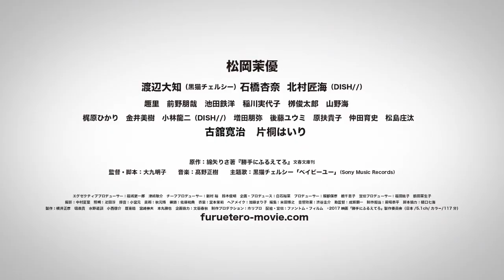映画『勝手にふるえてろ』本編映像◆まるでフレディ・マーキュリーの生き写し！！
◆◆映画『勝手にふるえてろ』◆◆
第30回東京国際映画祭コンペティション部門
観客賞＆東京ジェムストーン賞　　W受賞！！

◆原作：綿矢りさ著『勝手にふるえてろ』文春文庫刊
◆監督・脚本：大九明子
◆出演：松岡茉優　渡辺大知（黒猫チェルシー） 石橋杏奈  北村匠海（DISH//）古舘寛治　片桐はいり　ほか

◆“脳内片思い”の毎日に“リアル恋愛”が勃発！？
2人の彼氏（？）の間で揺れながら、
傷だらけの現実を突き抜ける　暴走ラブコメディ！

◆12月23日（土）、新宿シネマカリテ、ヒューマントラストシネマ渋谷、 シネ・リーブル池袋ほか全国ロードショー